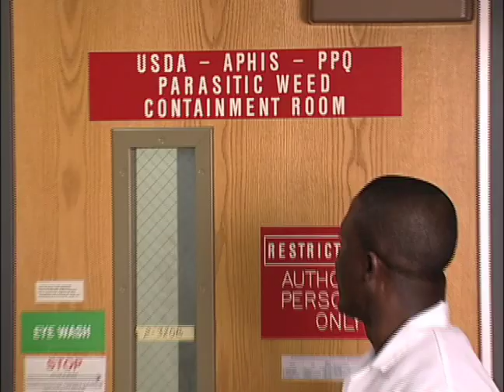World Food Prize 2009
Purdue University has the 2009 World Food Prize recipient. Dr.Gebisa Ejeta, distinguished professor of Agronomy, has developed sorghum varieties resistant to drought and parasitic weeds. Sorghum is a major food crop on the African continent.